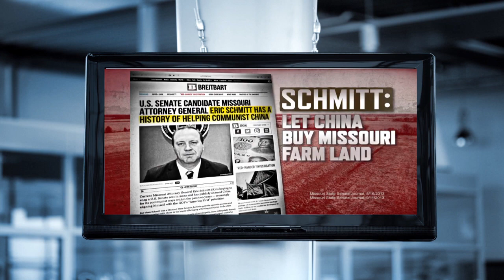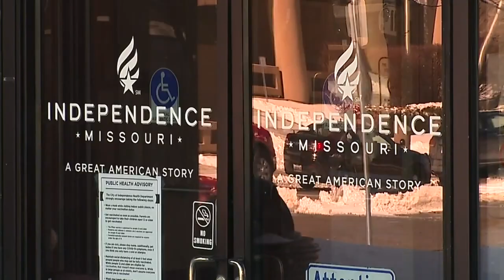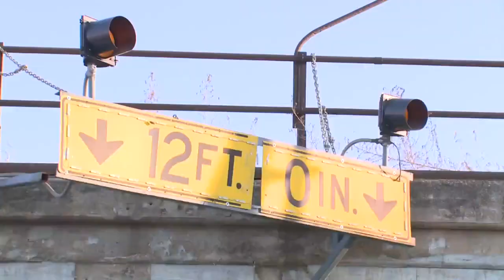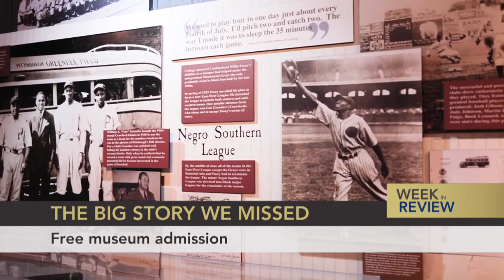Kansas City Week in Review - February 11, 2022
Nick Haines, Pilar Pedraza, Dave Helling, Eric Wesson and Steve Kraske discuss possible implications behind multiple national media appearances by Mayor Quinton Lucas, the push for tax incentives to lure an unknown company to Kansas, the Second Amendment Preservation Act in Missouri, the redistricting battle in Kansas, the Independence mayoral race, vaccine exemptions in Kansas and more.